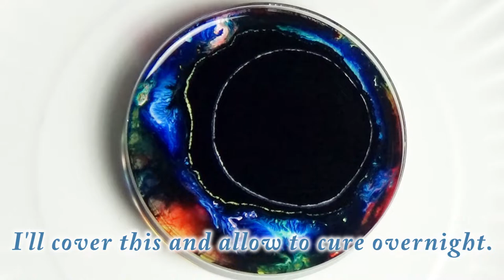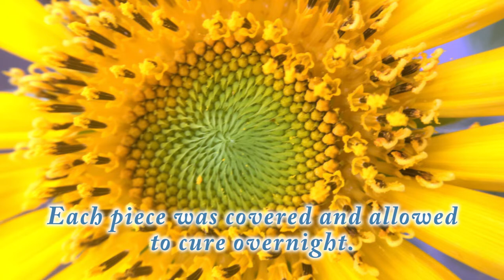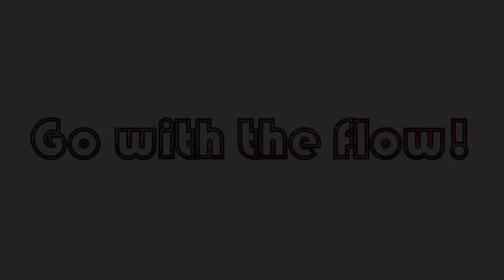Explore Paint Pour! Resin Petri & Pendants! With Jill Jackson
Alcohol inks dropped into resin to create a petri and some pendants.  Isn't that ink mesmerizing?  I put this video together for some upcoming classes at my local libraries!